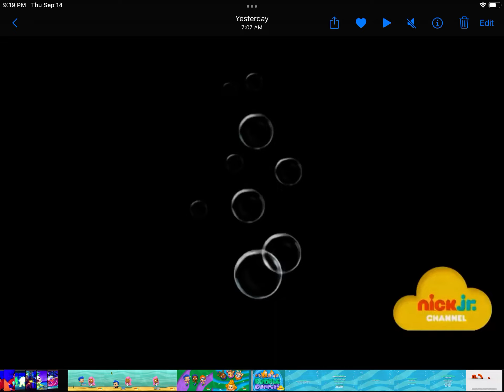September 30, 2023